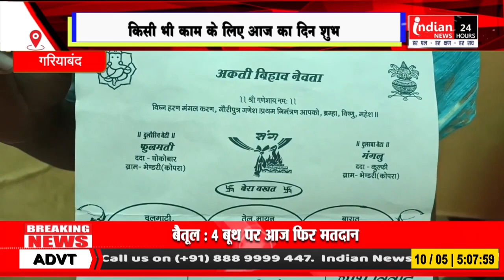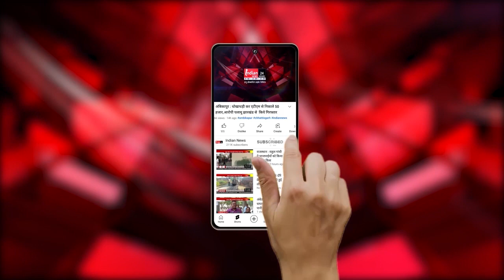Gariyaband : धूमधाम से मनाया जा रहा अक्षय तृतीया का पर्व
Our Links